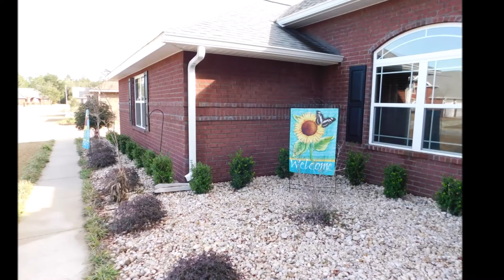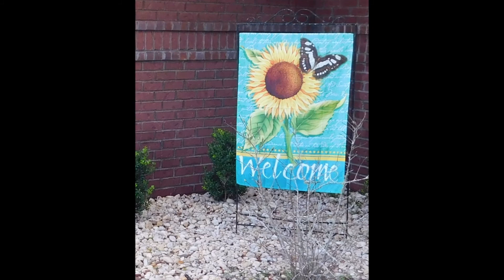5695 Heatherton Rd Milton Fl 32570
Chef's Dream Home! As you stand at the gorgeous, long, granite counter with a breakfast bar and an extra vegetable sink, you will find multiple storage drawers conveniently located right at hand. Behind you, stainless steel appliances; including an Electrolux Double Oven and Kenmore Elite Bottom Freezer Refrigerator. The additional high end cabinetry and two pantries will help to make your whole cooking experience even better.

*Leaded glass front door with sidelight windows/Grand foyer

*Custom Cabinets/16" x 16" Ceramic tile/Pendant lighting/Fresh paint/Open floor plan with split bedrooms

*Tray ceiling and double ceiling fans in the great room/French doors leading to the outside/Breakfast bar

*Expansive formal dining room with tray ceilng, large bright window and arched doorways

*Large master bedroom with tray ceiling and room for a king-sized bed

*Beautifully tiled shower, water closet, double granite vanity and walk-in closet in master bath

*Second master/in-law suite with it's own full bath

*3 full bathrooms/Indoor laundry room/Security system/Gutters/Sprinkler system

*Fully fenced backyard with double gate and plenty of room for a pool and more on the half-acre lot

*Covered back porch with adjoining concrete patio/Buffer trees at back fence for extra privacy/Storage shed

*Oversized garage/Wind -load-compliant garage door with garage door opener/Pull down stairs

*Cottonwood subdivision is a quiet, serene neighborhood conveniently located in a popular section of Milton